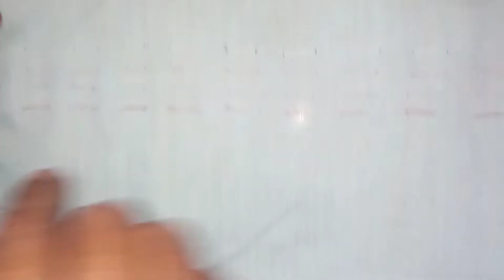How to make Smoging embroidery design 💐/Must watch in easy way